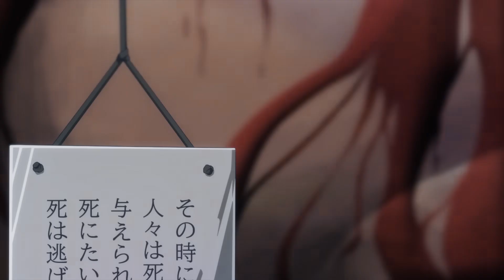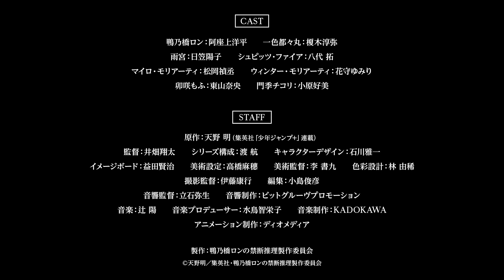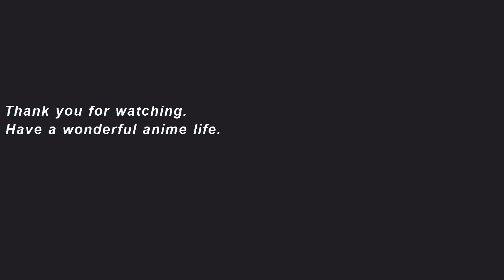“Ron Kamonohashi: Deranged Detective Season 2” Teaser Trailer. New anime starts October 2024.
Japanese Title「Kamonohashi Ron no Kindan Suiri」
The series focuses on the adventures of Ron Kamonohashi, an eccentric private detective, and Totomaru Isshiki, an unskilled police officer, as they solve crimes together.[3] Five years ago, Ron was the top student at the Detective Training Academy Blue. However, after being found responsible via temporary insanity for a deadly incident known as the "Bloody Field Trip", his detective license was revoked and he was expelled. Unable to fulfill his only love of solving mysteries, Ron has lived in isolation since. When Totomaru seeks his help on a case, the two form a partnership where Totomaru takes the credit for the cases that Ron solves.